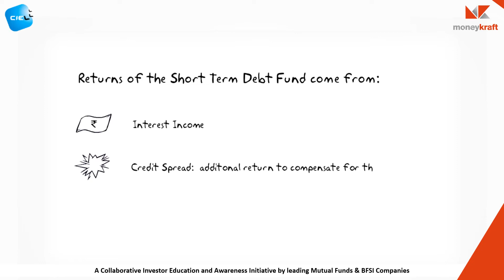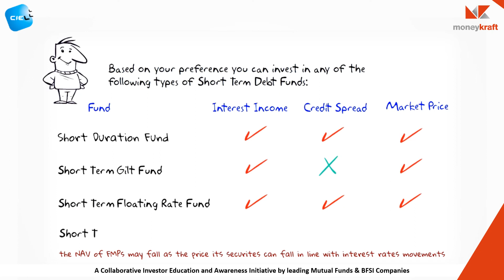Understanding short term debt funds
Watch this video to learn about short term debt funds and the risk and returns associated with them